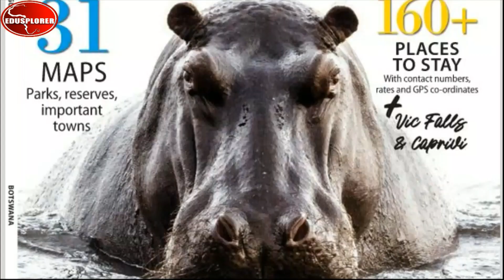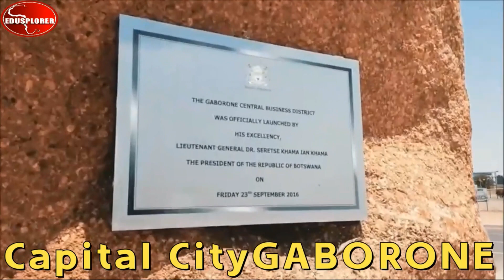Why Botswana $17 Billion Economy Is Driven By Tourism Investment In Mining and Gaborone Botswana.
Safe 30 Euro or $31 If You Use This Promotion Code FABIANO53 When Sending Money Via WorldRemit App to Your Love Once and Family.

Why Botswana $17 Billion Economy Is Driven By Tourism Investment In Mining and Gaborone Capital.

Gaborone is the capital city of Botswana. It’s known for the Gaborone Game Reserve, sheltering native animals like wildebeest and impala, plus resident and migratory birds. To the city’s southwest, rhinos and giraffes inhabit the Mokolodi Nature Reserve. Footpaths lead to city views at the summit of Kgale Hill. In the city center, the National Museum and Art Gallery displays art and cultural artifacts.

Botswana, a landlocked country in Southern Africa, has a landscape defined by the Kalahari Desert and the Okavango Delta, which becomes a lush animal habitat during the seasonal floods. The massive Central Kalahari Game Reserve, with its fossilized river valleys and undulating grasslands, is home to numerous animals including giraffes, cheetahs, hyenas and wild dogs.